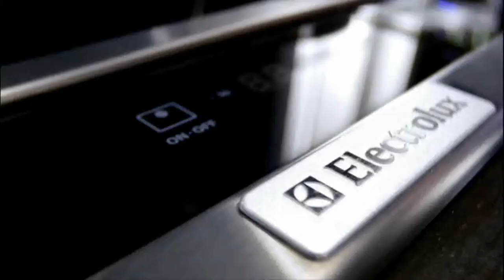Electrolux FREE Dishwasher Installation | Electrolux Appliances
Electrolux has delivered delicious meals and professional kitchens in homes in Europe for over 90 years with features like perfect taste dual convection and wave touch controls, refrigerator drawers and an induction cooktop that can boil water in 90 seconds.  Exceptional taste starts with Electrolux Appliances.

For a limited time get a FREE dishwasher installation with purchase of select Electrolux Dishwashers. See Universal Appliance and Kitchen Center today.

Universal Appliance and Kitchen Center is a premier dealer of brand name home appliances, kitchen appliances, plumbing fixtures and outdoor barbecues grills. We carry the most popular products manufactured by the leading manufacturers, which makes our company a one stop shopping for all your kitchen and bath needs.

Universal Appliance and Kitchen Center is the best place to find some of the world's leading brands in home and kitchen appliances. We pride ourselves on offering the best prices and only align ourselves with top-performing brands. Tops brands doesn't mean top prices- we ensure that we can make the best possible rates available to you.

appliance, appliances, home appliances, kitchen appliances, local home appliance store, home appliance store, major home appliances, home remodeling, home renovation